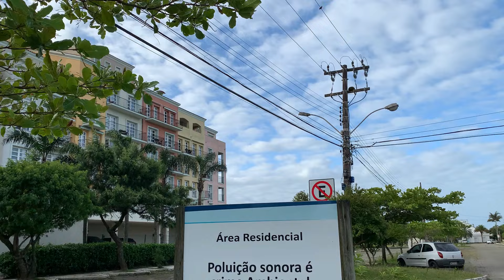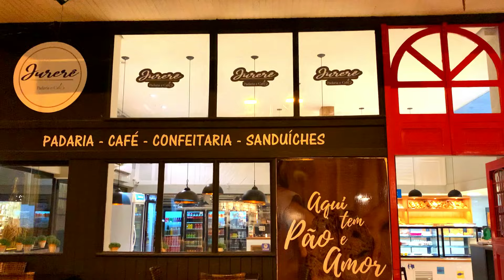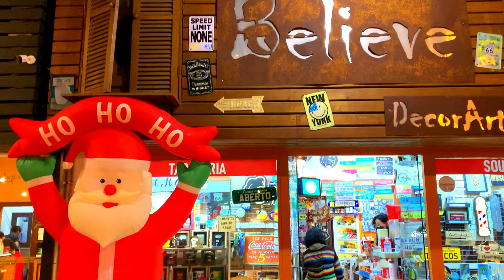EL BARRIO MAS LUJOSO DE FLORIANOPOLIS BRASIL | JURERE INTERNACIONAL Y SUS MANSIONES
VISITAMOS EL BARRIO MAS LUJOSO DE SANTA CATARINA, CON SUS MANSIONES, RESORTS FRENTE A LA FAMOSA PLAYA JURERE INTERNACIONAL ES UNO DE LOS BARRIOS MAS LINDOS DE LA ISLA DE LA MAGIA, RECORREMOS TAMBIÉN EL FAMOSO SHOPPING A CIELO ABIERTO: JURERE OPEN SHOPPING, TE MOSTRAMOS LOS LOCALES Y ACTIVIDADES DE LA ZONA
🍀Esperamos que te guste el video, si es así ayudanos a que YouTube lo recomiende👇
💖TODO eso es 🍀GRATIS y nos ayuda mucho a que el canal siga creciendo y podamos traerte mucho más contenido de calidad de lugares increíbles! 💖

🔄 Nos ayudarias mucho con tu aporte para poder seguir brindandote contenido de calidad, invertir más en el canal y valorar nuestro tiempo en los siguientes enlaces:

Convertite en 🏆MIEMBRO de la Comunidad Attraversiamo Fronteras de YouTube💥 para acceder a los BENEFICIOS EXCLUSIVOS y para APOYARNOS🔥 Prioridad en las respuestas, videos exclusivos para miembros elegidos por VOS, grupo de WhatsApp, y más! Link👇

Muito obrigada 💖 / Muchas gracias 💖